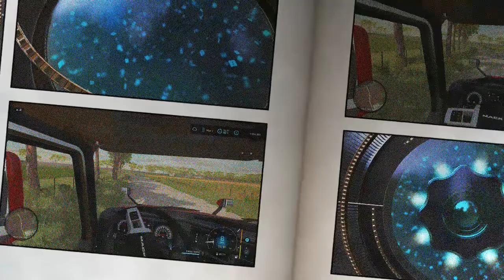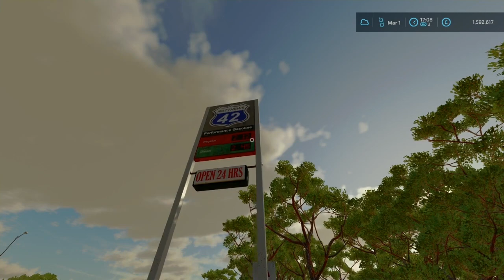Plan coming together Ep5 ! Farming Simulator 22 lets play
Back with ep5 Minute somehow found some luck with the money issues and has a sweet taste to it

Map
Southern Cross Station farming simulator 22 mod map

you can also watch minute live over on twitch.tv